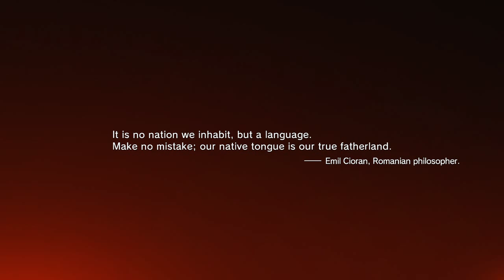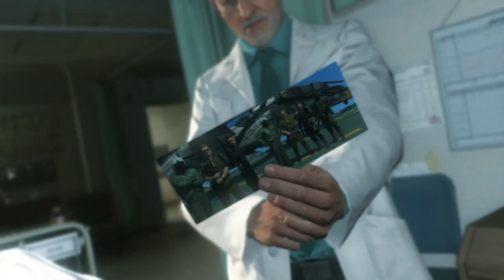Metal Gear Solid V: The Phantom Pain Walkthrough (Part 1) Awakening (PS4 60FPS)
I'm so happy to have this game as a series on my channel :) Hope you enjoy the game!